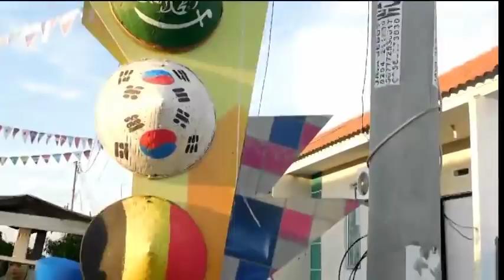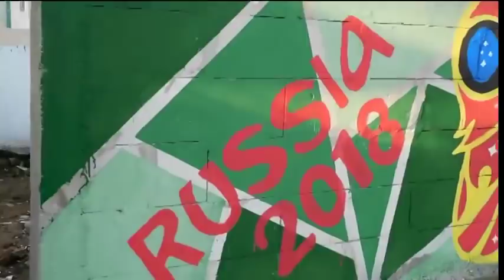KAMPUNG PIALA DUNIA - Taman Banten Lestari, Banten Part 2